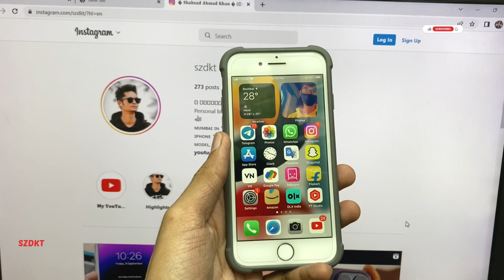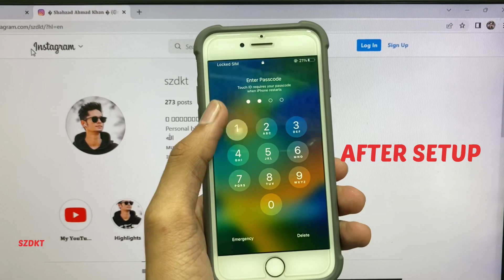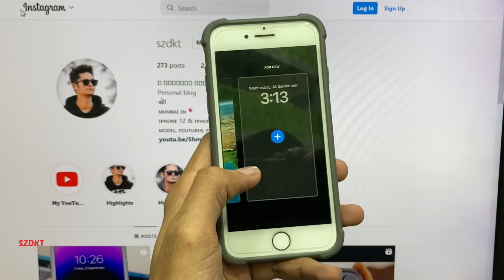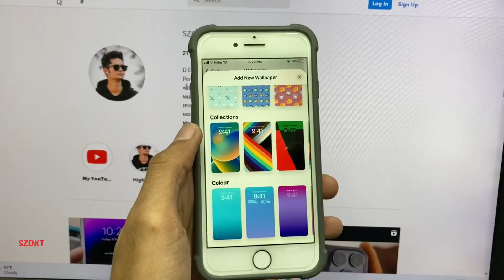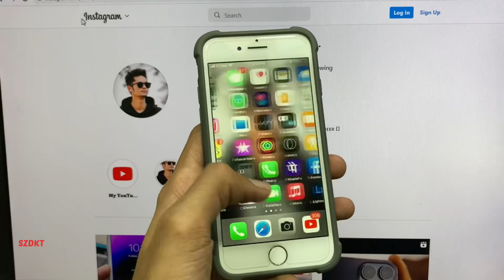iOS 16 installation | iPhone 8 on iOS 16